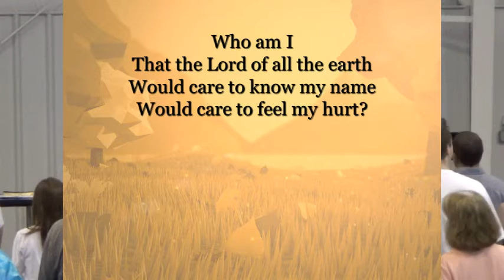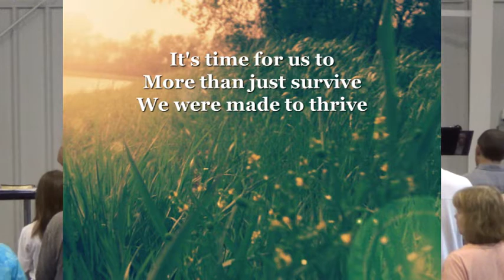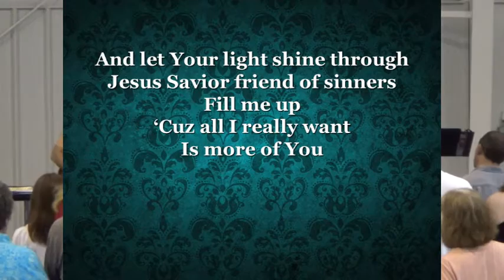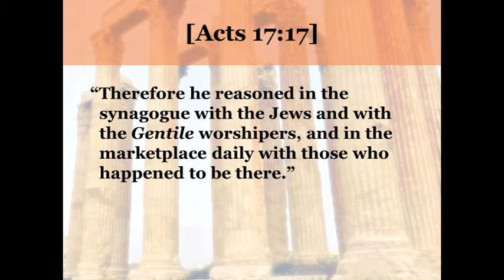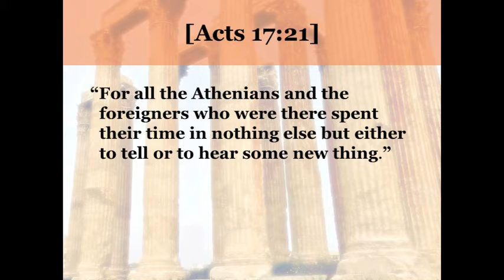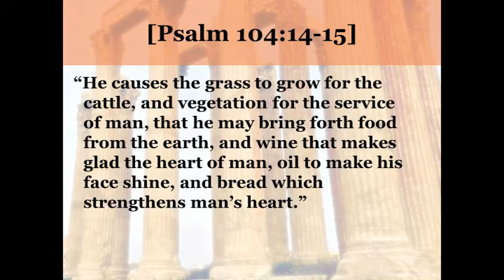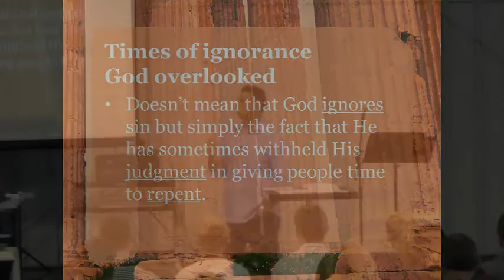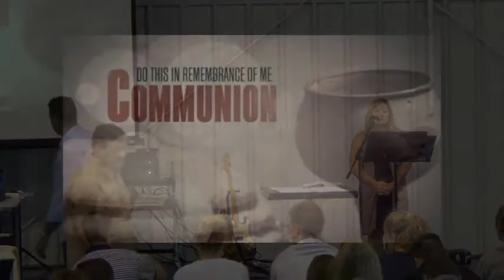Declaring Freedom to a Culture in Bondage